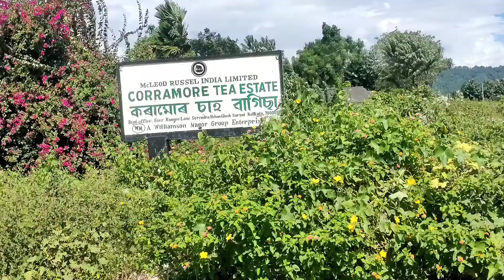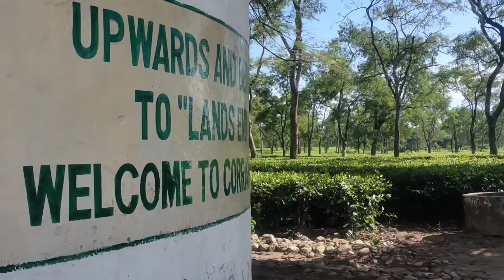Exploring Corramore Tea Estate | Udalguri | Assam | Corramore Airstrip